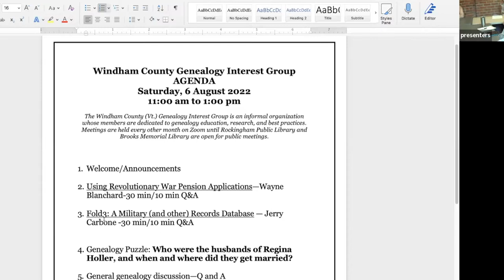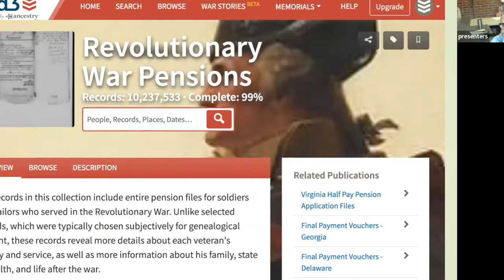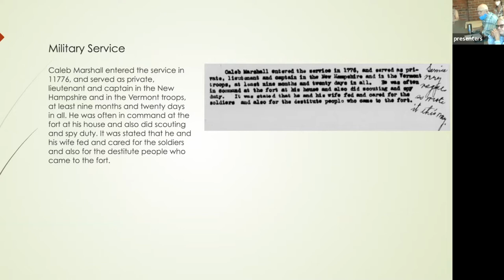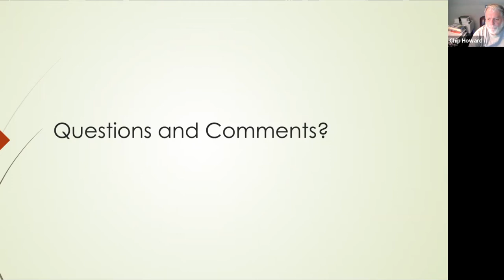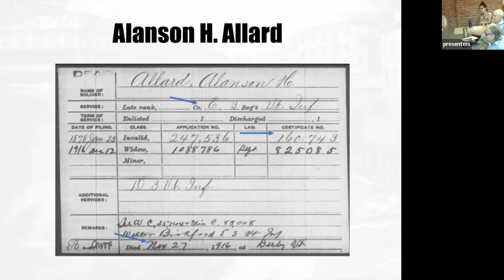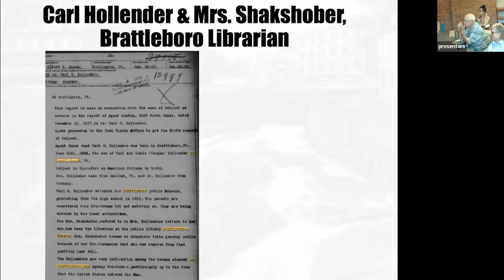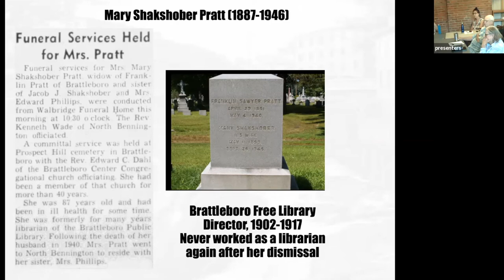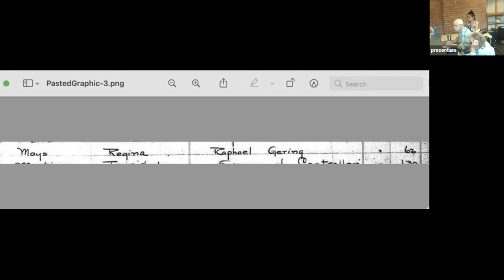Windham County Genealogy Interest Group: Military Records--Revolutionary Pension & Fold3 Database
The August meeting of the Windham County Genealogy Interest Group was held as a hybrid meeting:  in person at the Rockingham Free Public Library Meeting Room, 2nd Floor, in Bellows Falls and via Zoom on Saturday, August 6,  at 11 AM, EDT.

Using Revolutionary War Pension Applications:  This collection at the National Archives includes over 10 million records on about 80,000 veterans. The records include the entire pension files for soldiers and sailors who served in the Revolutionary War. They reveal details about each veteran’s history and service, as well as information about his family, health, and life after the war. A widow’s application can be even more helpful for genealogy, since she also had to provide information about their marriage.  We will show how to find the records online, and we will give examples of what kinds of family history information might be found.

Using Fold3, a  Military Records Database:  a database to find   military records, including the stories, photos, and personal documents of the men and women who served. The Fold3 name comes from a traditional flag folding ceremony in which the third fold is made in honor and remembrance of veterans who served in defense of their country and to maintain peace throughout the world. There are more than 590 million images with 2 million added monthly. Records include all military conflicts from the American Revolution through Afghanistan conflicts as well as , but also includes records from Australian, British and Irish, Canadian, and New Zealand Forces.

The Windham County (Vt.) Genealogy Interest Group is an informal organization whose members are dedicated to genealogy education, research, and best practices. Meetings are held every other month on Zoom. Many of these sessions were recorded and are available on the WCGIG YouTube Channel, which cover topics  as: improving your search results in FamilySearch.org and Ancestry.com; using family tree software; navigating the crowd sources cemetery database, Find A Grave; using land records for genealogy research;  using AmericanAncestors.org, the  database of the New England Historic Genealogical Society; finding people in the newly released 1950 U.S. Census.

Our next meeting will be Saturday, November 5, at 11 AM, in person at the Brooks Memorial Library in Brattleboro, and via Zoom.